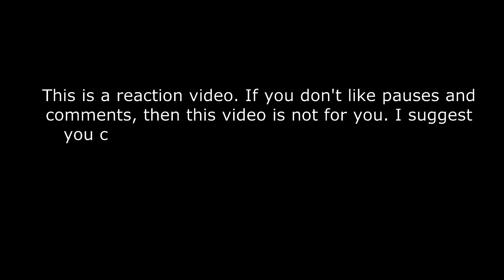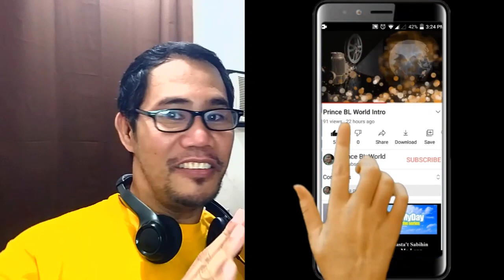LAY - BOOM PERFORMANCE FIREWORK REACTION